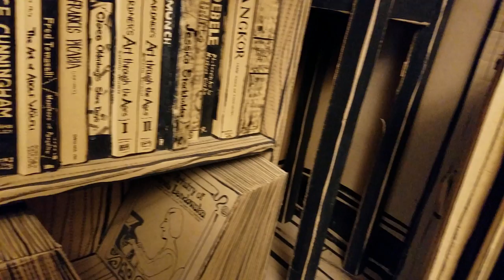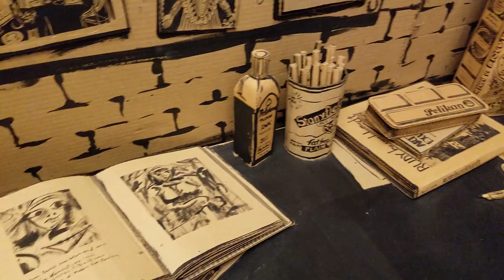Tom Burkhardt's cardboard art studio at Knoxville Museum of Art. "Full Stop"